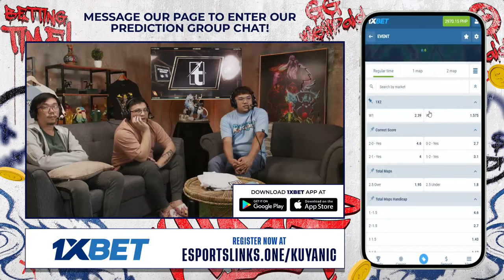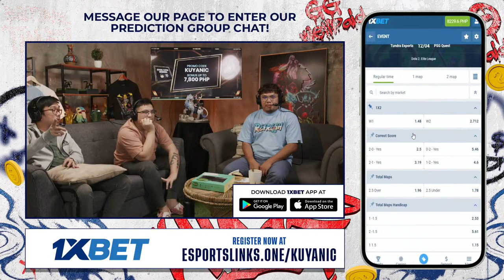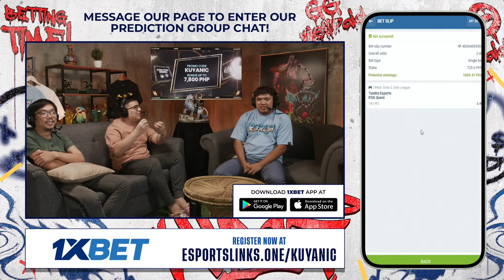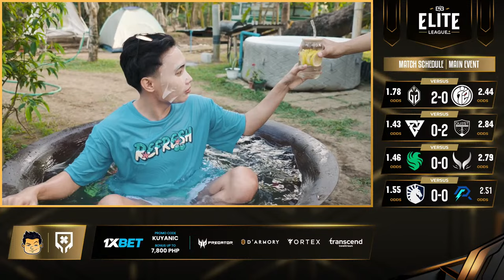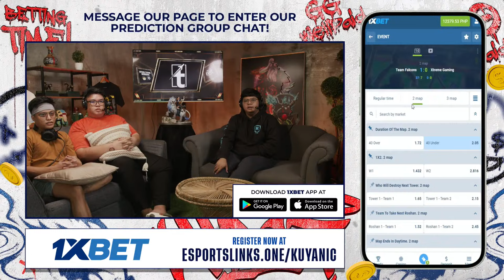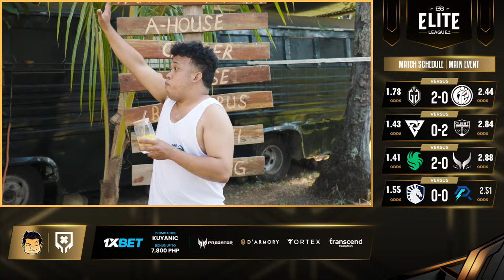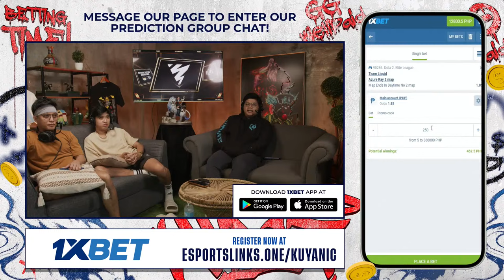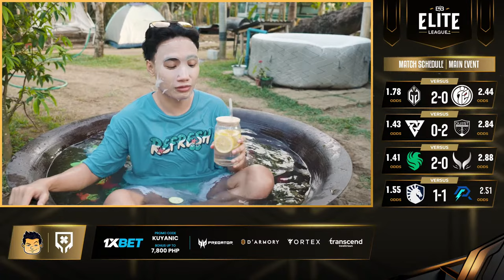[FIL] Team Liquid vs Azure Ray (BO3) | Elite League | Play Offs Day 1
Welcome to the Official Filipino Broadcast of Elite League - Play Offs Day 1

Schedule of Matches:

- Gaimin Gladiators vs G2 IG
- Tundra Esports vs PSG.Quest
- Team Falcons vs Xtreme Gaming
- Team Liquid vs Azure Ray